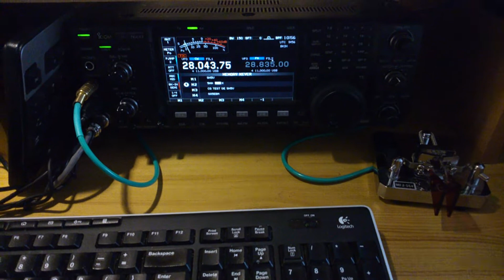Russian DX COntest 2014 QSO with Japan JG3SVP - Krótkofalarstwo, Ham Radio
JG3SVP